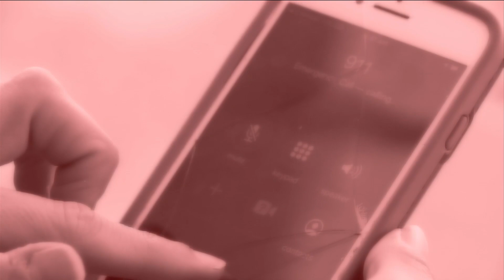Local Woman Shares Her Story of Surviving Domestic Abuse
Every 9 seconds, a woman in the U.S. is beaten or assaulted by a current or former partner.  It affects millions of people every year.  This morning -- the owner of a local CrossFit gym is sharing her story of surviving domestic abuse.  Her ex-boyfriend was convicted of domestic battery for an incident two years ago.